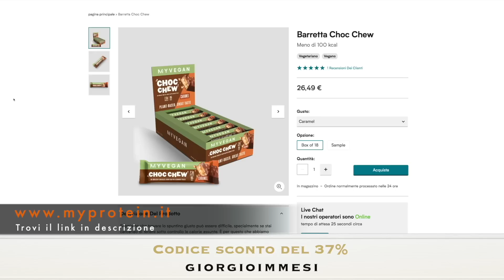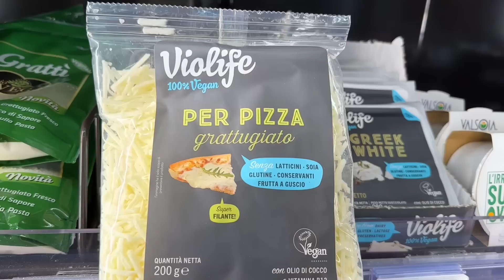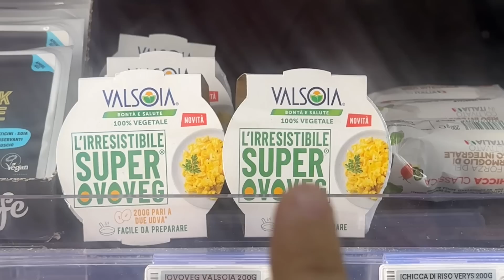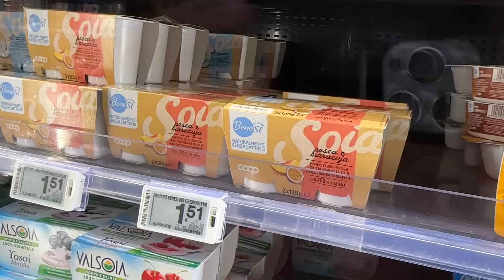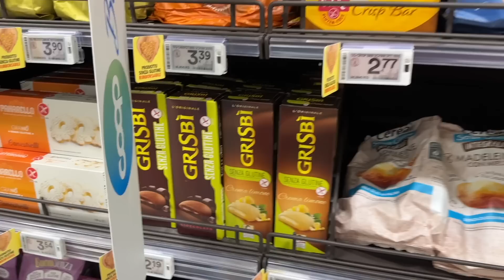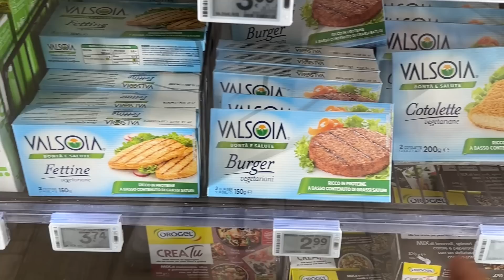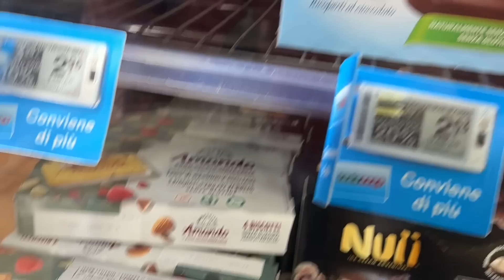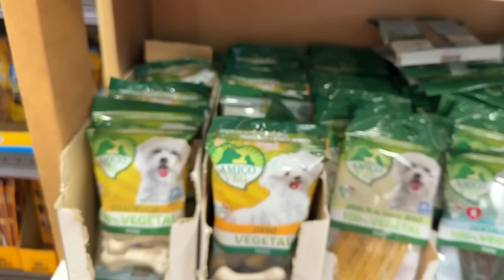SPESA COOP: DELUSIONE?? | Video di Giorgio Immesi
💁🏻‍♂️ In questo video faccio la spesa da Coop, sono andato alla ricerca dei nuovi prodotti, avrò trovato qualcosa d'interessante?...

📍 PRODOTTI CHE CONSIGLIO:
✅ Vitamina B12
✅ Proteine Vegane
✅ Spirulina Bio
✅ Probiotici Vegan

STRUMENTI CHE UTILIZZO:
✅ Videocamera che utilizzo per fare video
✅ Microfono per videocamera
✅ Treppiede che utilizzo per fare video
✅ Zaino tecnico per viaggi/video

Questo nuovo format è dedicato a tutte quei vegani che, ogni giorno, sono alla ricerca di nuovi prodotti cruelty free,
In questa puntata ho fatto la spesa da Coop, e ho scoperto qualche prodotto interessante...
Lo ammetto, non è stato semplice, sono andato alla ricerca dei prodotti vegani (quindi senza carne, senza pesce e senza derivati animali).
Essendo il 2023, la corsia dedicata ai vegani si sta piano piano allargando!! peccato non aver trovato la philadelphia vegana...
Tutto ciò che vedete è puro desiderio di scoprire nuovi sapori vegetali e farli conoscere a tutti coloro che hanno scelto questa filosofia di vita.
Il veganismo non è una scelta basata sull'alimentazione vegana e basta, anzi, il veganismo è una scelta etica intelligente in grado di fornire interessanti risvolti positivi, sia in termini di salute e sia in termini di conoscenza.
La scelta vegana è in grado di garantire tutti quei nutrienti che permettono ad ogni essere umano di vivere in forma e in salute.
Il vegano imbruttito è uno stile di vita.